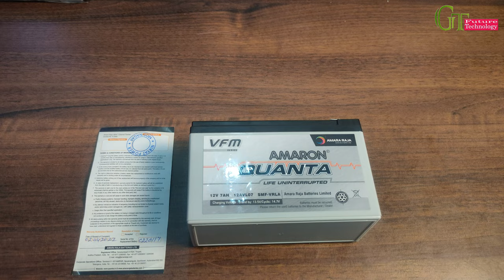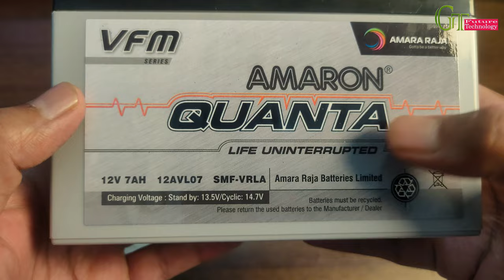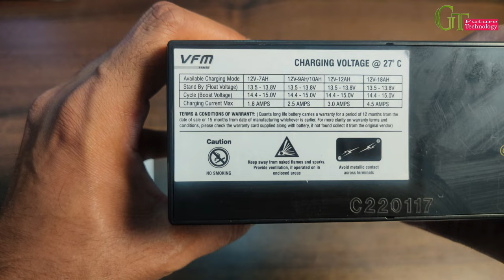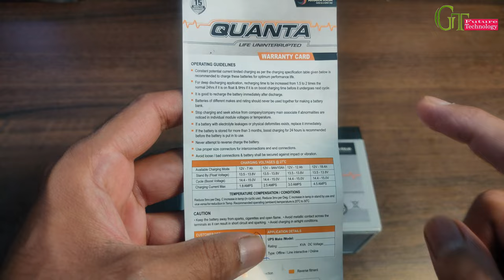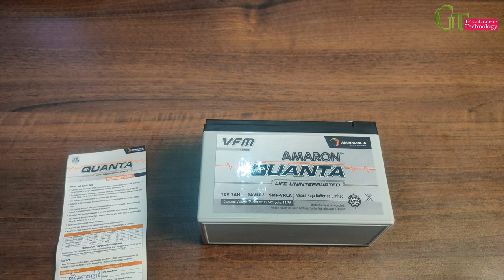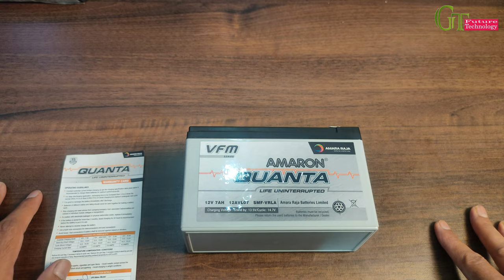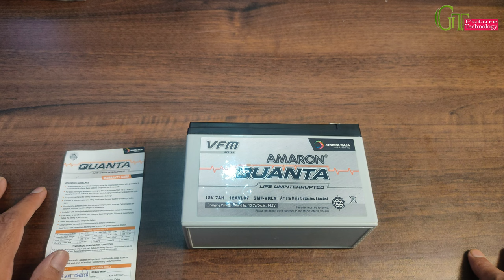Amaron Quanta 12V 7Ah VFM series SMF-VRLA Battery Unboxing review | amaron quanta 12AVL07 Battery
Mannu Bhardwaj
Performance Guaranteed Brand New, Factory Fresh 6 Month Warranty In Stock
AMARON Battery12AL007 - 12V 7AH terminal Sealed Lead Acid AGM Battery
Absorbent Glass Mat (AGM) technology
Warranty - 15 Month
Use in UPS/Solar And More Instruments

Other products:

Redgear A-15 Wired Gaming Mouse, Black

Redgear A-17 Gaming Mouse with Upto 6400 DPI, RGB Lighting and Braided Cable(Black)

Redgear A-20 Wired Gaming Mouse with RGB and Upto 4800 dpi for Windows PC Gamers.

Mannu Bhardwaj

My stuff:
My mirrorless camera
My Handheld 3 axis Gimbal
My Pocket Expansion Kit
My Condenser Microphone
My Tripod
My lavalier mic
My studio light

Best Budget Camcorder

Best Budget Action Camera

Best Budget DSLR Camera (with 18-55 mm lens)
(with 18-55mm lens & 70-300 mm lens)

Best Budget Tripod

Best Budget Lavaliar mic

Best Budget Recording Studio microphone kit

Best Budget pop filter

Best Budget microphone for mobile

Best Shotgun microphone for dslr

Amaron Quanta 12V 7Ah VFM series SMF VRLA Battery Unboxing review | amaron quanta 12 AVL07 Battery

amaron quanta 12V 7Ah SMF UPS-Emergency Battery Ideal for Use in UPS/Solar and More Instruments (VRLA 12-07/ 12V, 7AH C20)